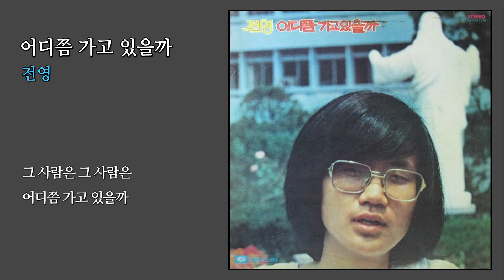어디쯤 가고 있을까 - 전영 / (1977) (가사)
Music with lyrics (가사 첨부)

(가사)

꽃잎은 바람결에 떨어져
강물을 따라 흘러 가는데
떠나간 그사람은 지금은
어디쯤 가고 있을까
그렇게 쉽사리 떠날줄은
떠날줄 몰랐는데
한마디 말없이 말도 없이
보내긴 싫었는데
그 사람은 그 사람은